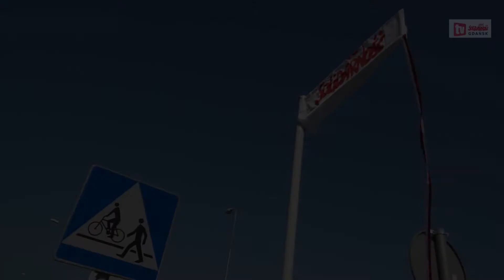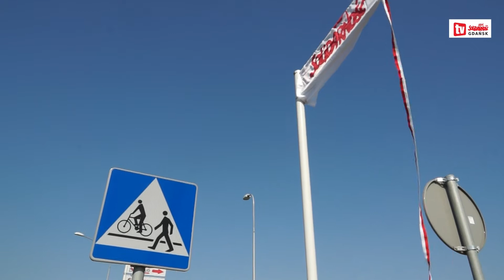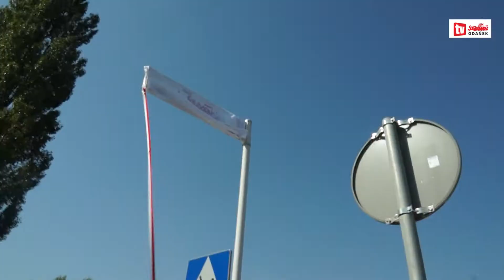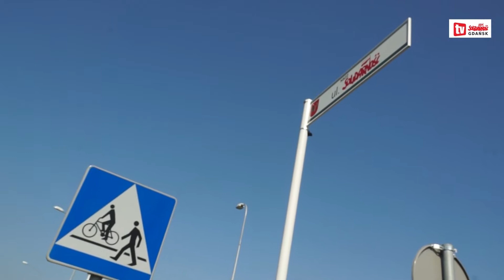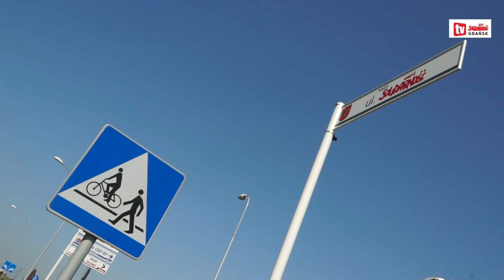ULICA NSZZ „SOLIDARNOŚĆ” W PRUSZCZU GDAŃSKIM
UROCZYSTOŚĆ NADANIA NAZWY
NSZZ „SOLIDARNOŚĆ”
ULICY W PRUSZCZU GDAŃSKIM